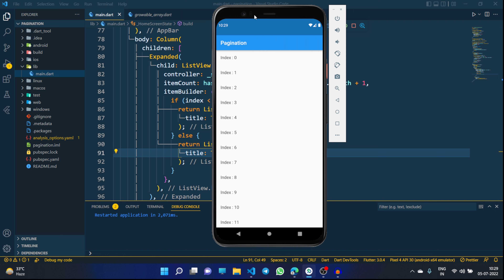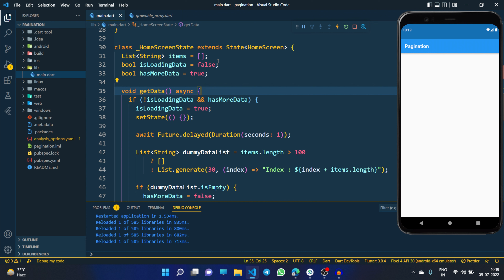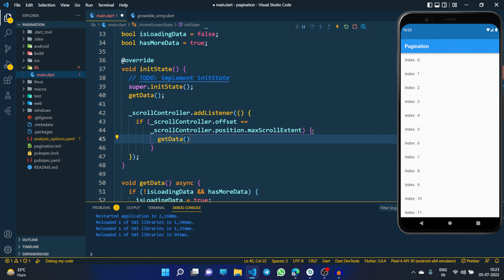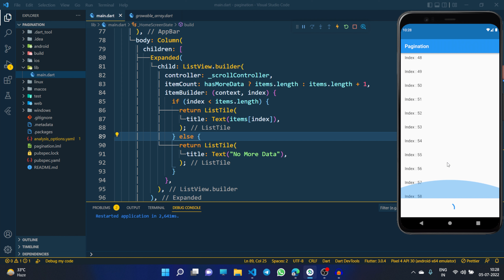Flutter Tutorial - How to Implement Pagination In Flutter || Infinite Scrolling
Hello guys,
In this video we are going to learn, How to Implement Pagination in Flutter application.

join @flutterindia telegram group.